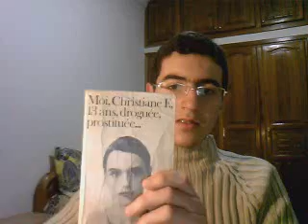Book review We Children From Bahnhof Zoo